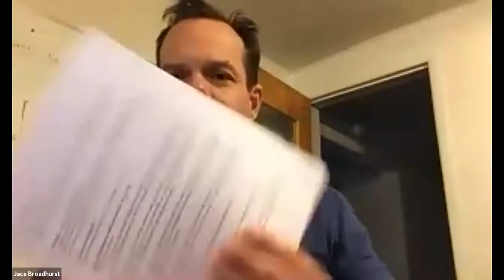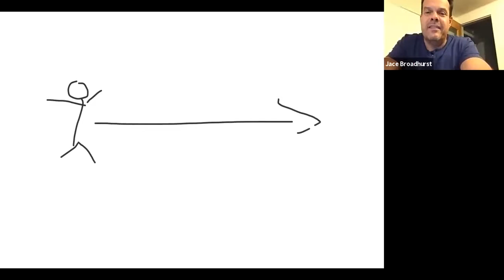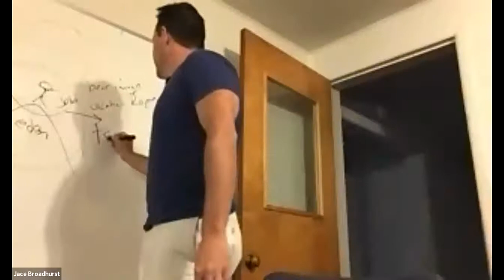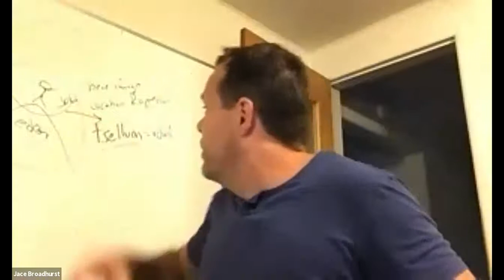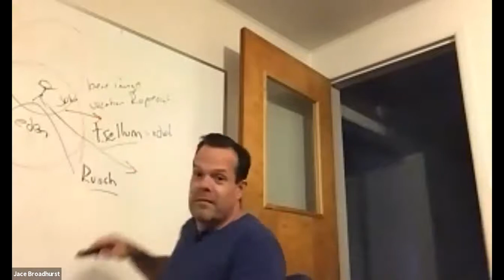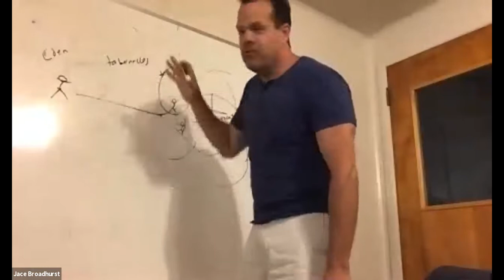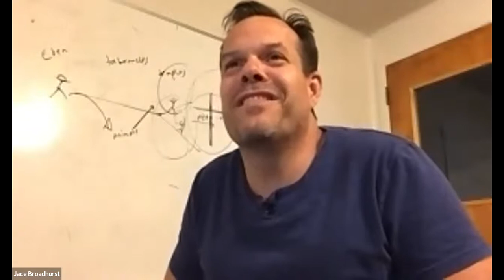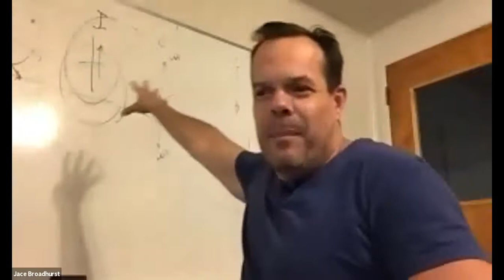May 4, 2021: Finding Eden